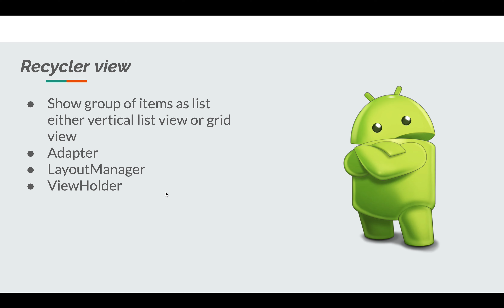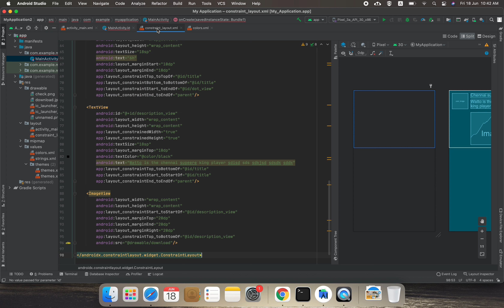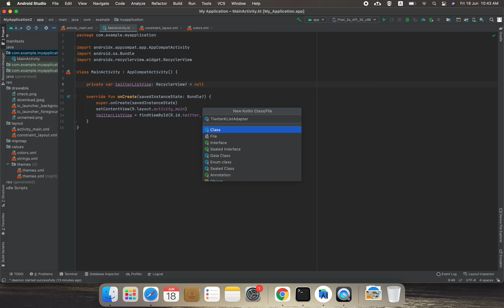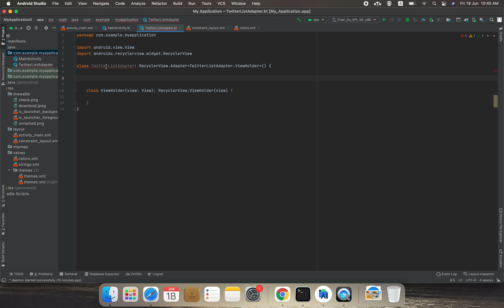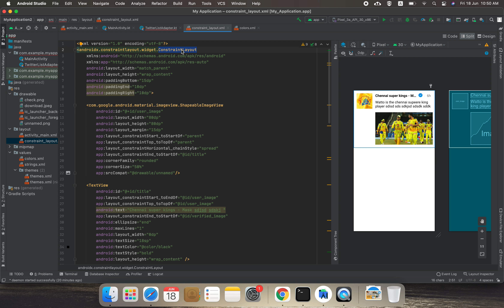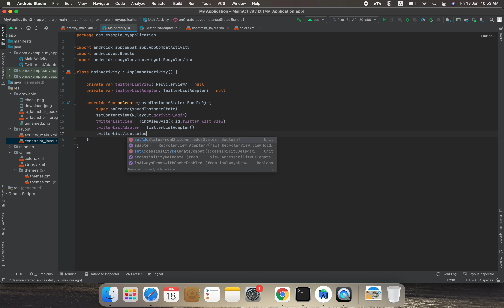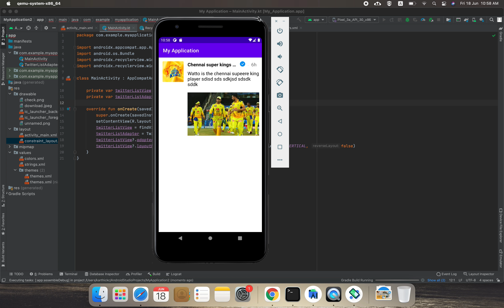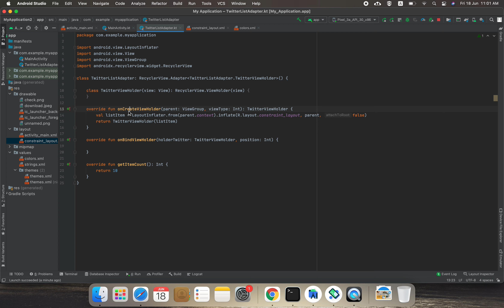Recycler View | Android | Tamil | Coding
Deep explanation of Recycler view in android